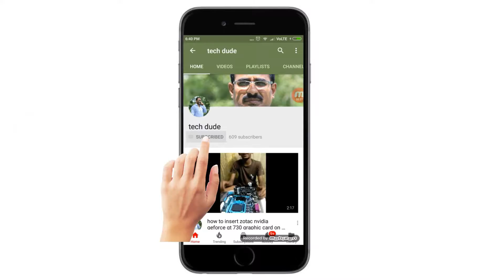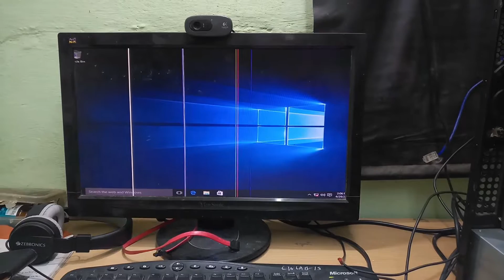Using a laptop hard drive in a desktop computer?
Standard SATA connections
your desktop case probably has dedicated
mount
points
for
2.5
drive.
You attach a sata power cable from your psu and a sata data cable
All your data should be readable.
only have 2 SATA ports
you won't need to mount your laptop drive in the case
Seagate/Samsung
SpinPoint
HDD.
In
fact
strongly recommend using a laptop HDD in a desktop to all my customers!
HDD that has 7200 RPM
should I just transfer my 5400 RPM HDD from my desktop

My laptop bit the dust and I got myself a PC. Rather than copying everything from the hard drive of the laptop to the PC, I just want to use the hard drive froum the laptop as a slave drive in the PC. Having watched some YouTube videos I now understand how to do it. I know that I need to get a data cable cause I don't have an extra one. I have One going to my existing hard drive and one going to the DVD drive. But I don't see any place on the board to plug in another data cable. The two existing cables are plugged into the only two ports that there are.